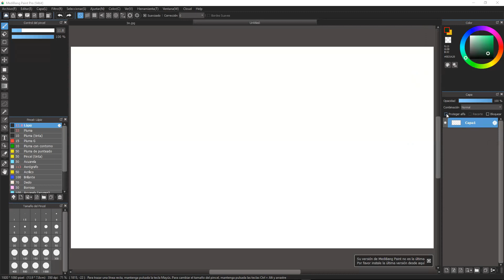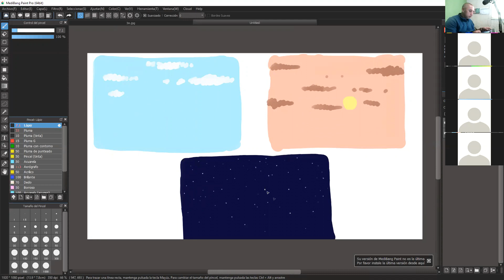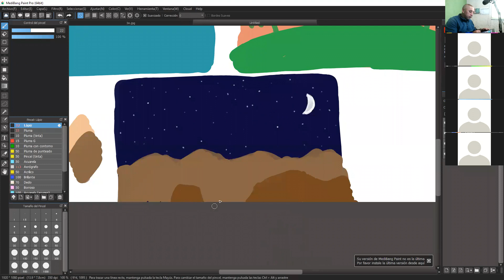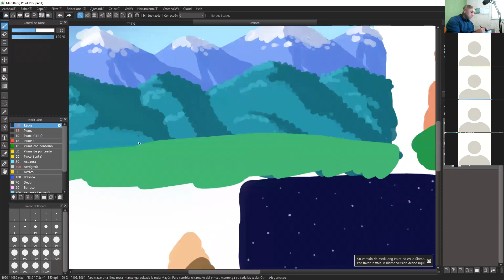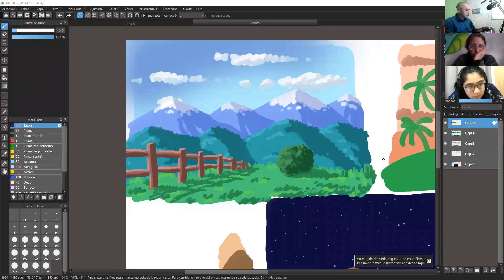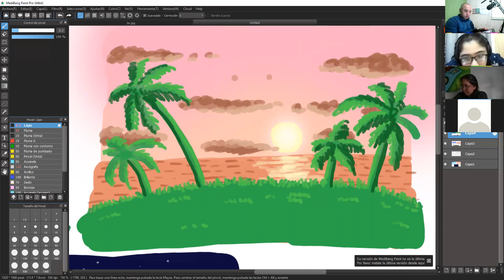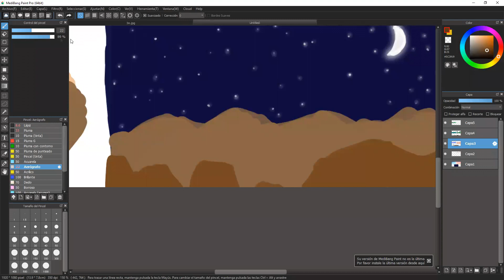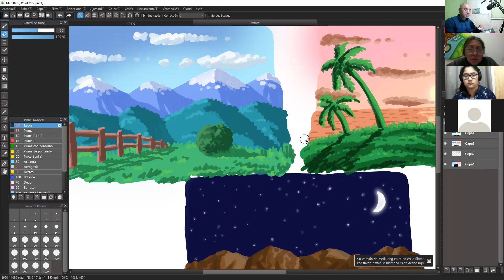2021 clases 3 y 4 cancura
Colegio Luz y Saber